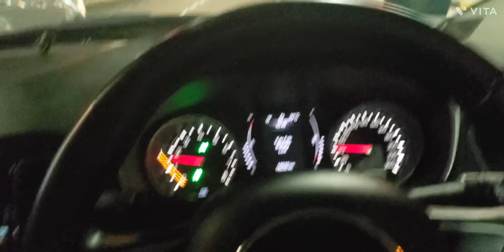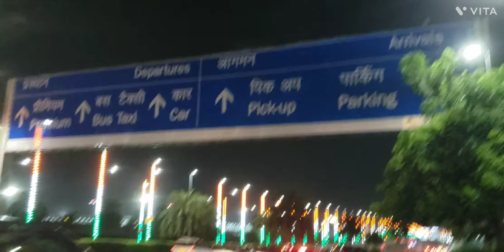G20 delhi airport road